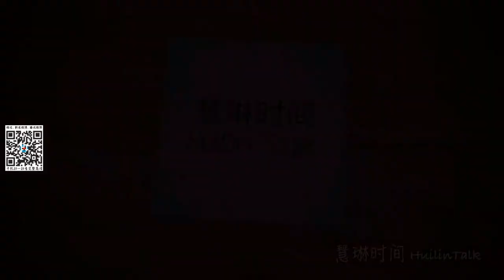【慧琳时间】第103集 走进巴黎歌剧院(4) Opéra Garnier